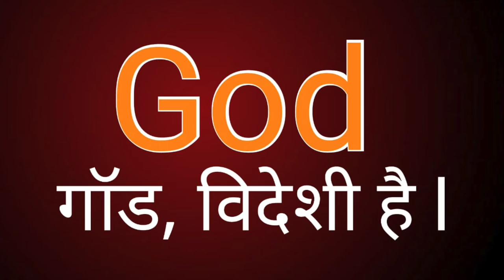God is foreigner, गॉड विदेशी है, /Sudhir Raj Singh/Team Twenty Two